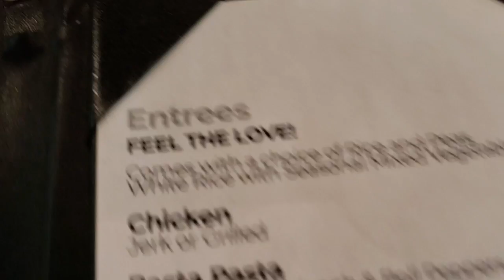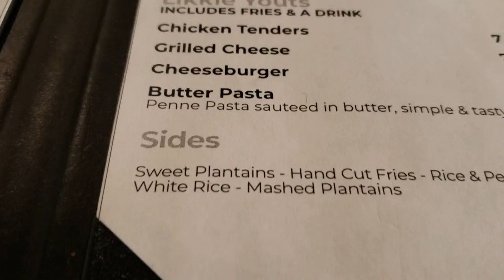Grill II, Bridgeport's best Jamaican Food option?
September 1st this year, Grill II opened, downtown Bridgeport, Connecticut. There has been some talk about it and it came to my attention that I needed to see for myself. What happened when I finally popped up??

Grill II
1020 Broad Street